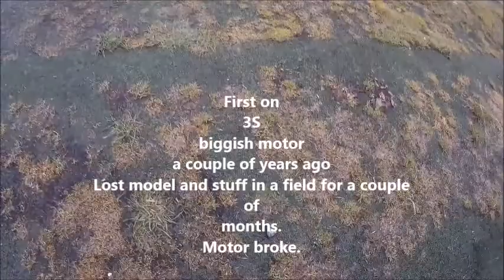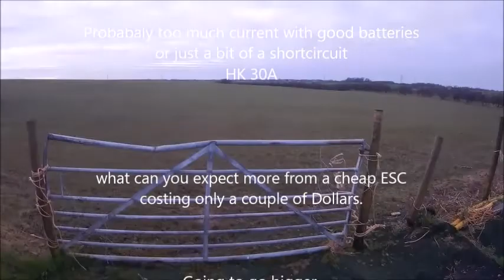Smoking Fast FALCON